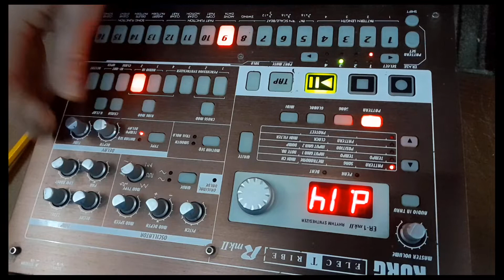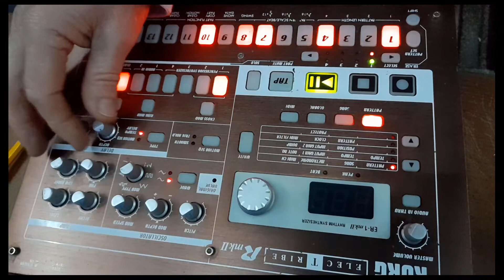ER mkII SlipJig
I don't know of any techno in 9/8, so I'm going to make some!